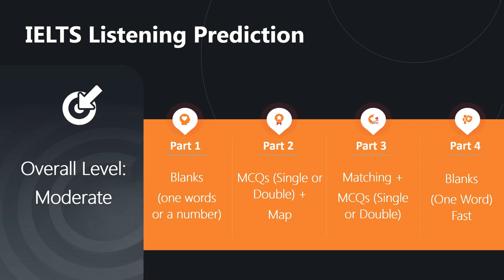IELTS Center in Chandigarh - 27 May 2023 IELTS Test Predictions by Dolphin Head Hunters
27 May Ielts exam prediction 2023 | prediction of 27 May 2023 Ielts exam | 27 May IELTS exam 2023 | 27 May IELTS exam prediction for ACADEMIC | 27 May 2023 Ielts exam prediction FOR ACADEMIC | 27 May Ielts exam

This video gives a clear and concise knowledge about the predicted question types and difficulty status for Reading, Listening, and Writing that you are going face in the upcoming test and has been shared as IELTS exam prediction 27 May 2023.( IELTS 27 May 2023 Prediction )

For world class IELTS coaching in Chandigarh, Connect with Dolphin Head Hunters at 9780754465.
We have been rated as Best ielts institute in Chandigarh many times since 2009
We offer systematic training for IELTS in Chandigarh which help you score 7.5+ Bands easily.
This channel is a renowned and trustworthy exam resource platform for IELTS aspirants
You can get premium ielts material and tips and tricks of reading, listening, speaking and writing
1. upcoming IELTS exam preparations material
2. upcoming Ielts exam prediction + review in 2023
3. Real Ielts exam reading listening answers
4. Real Ielts exam level reading listening writing practice tests
5. Repeated reading passages, Listening and writing types
6. Most repeated Ielts speaking intro questions and cue cards
7. Most repeated reading and listening sources (from where it comes)

This file has been made by carefully analysing the most repeated topics and levels in the previous exams and can be taken in consideration for IELTS Exam 27 MAY 2023.